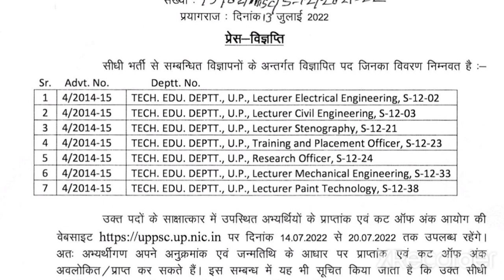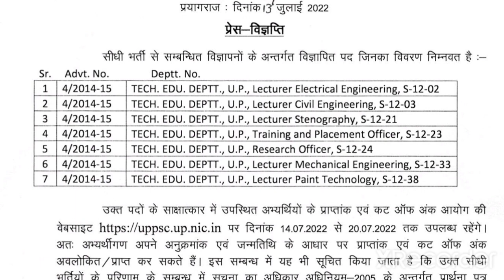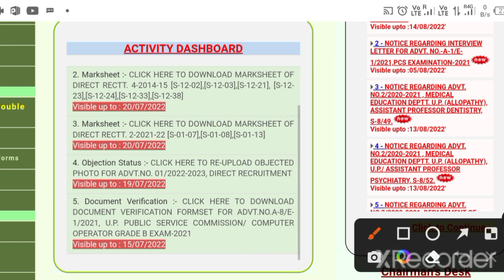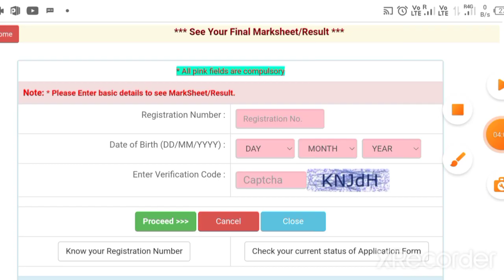Marksheet and Cutoff marks of UP Polytechnic Lecturer. How to check Cutoff marks of Polytec Lecturer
Cutoff marks of UP Polytechnic Lecturer...
Marksheet of Polytechnic Lecturer...
How to check marksheet of Up polytechnic Lecturer...
Interview marks in uppsc